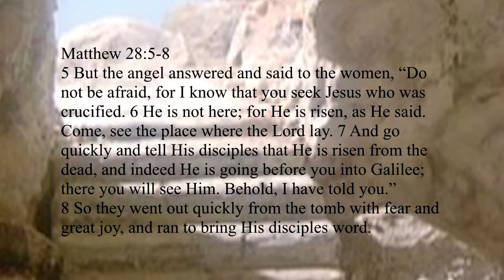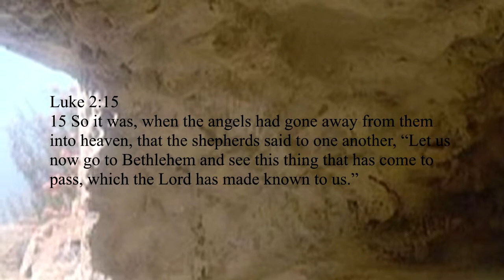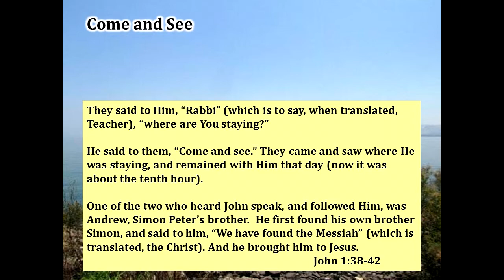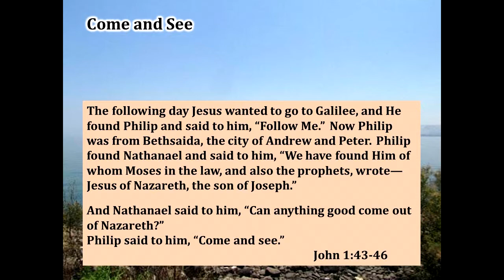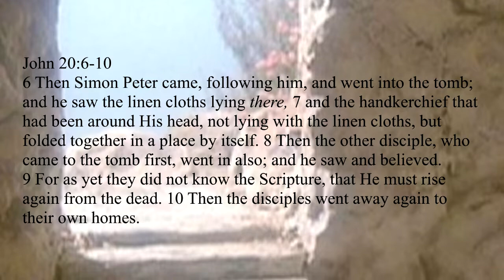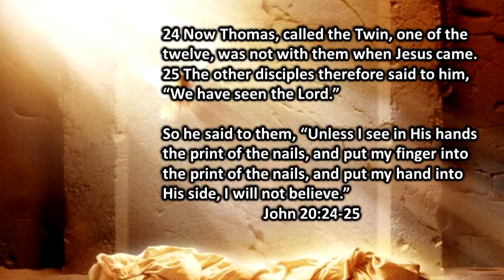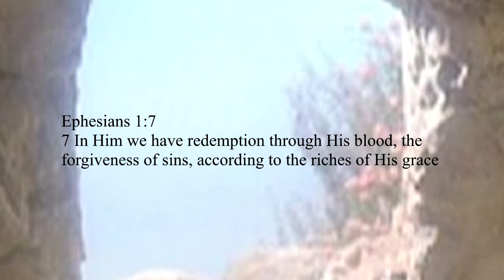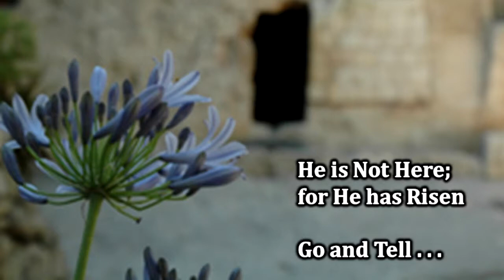He Is Risen! (Easter Sunday Sermon)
Original Sermon Date: April 5, 2015.  Philippians chapter 4.
Pastor Troy Bassham
Sonrise Baptist Church